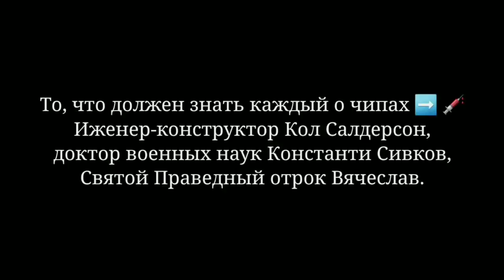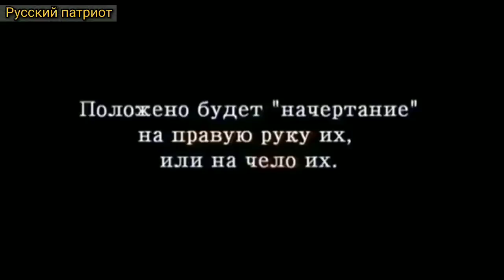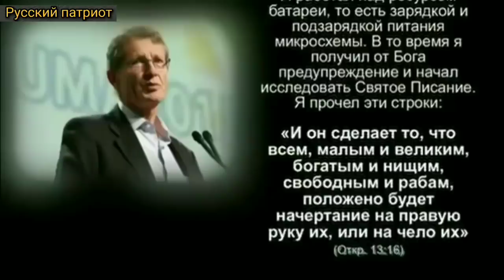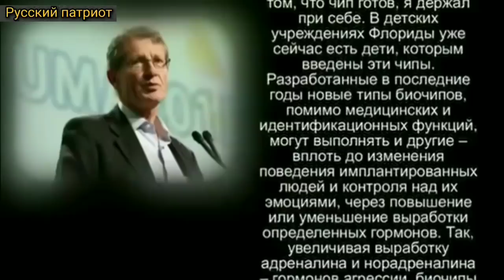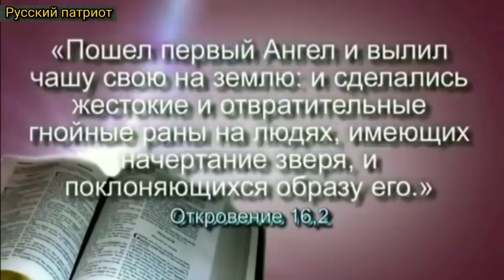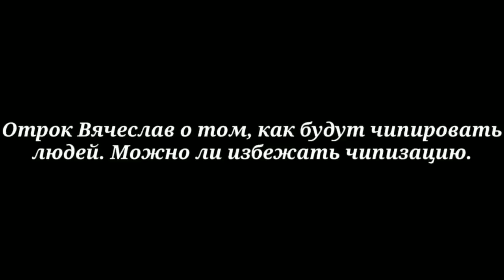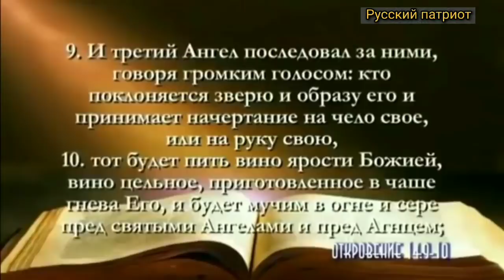"Если отключат чип, человек покроется язвами".Кол Сандерсон,Константин Сивков,Отрок Вячеслав о чипах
Группа "Вологодчина" в телеграм, где люди выезжают из городов и выбрали деревни в Вологодской области для заселения. Участники группы получают консультацию у админа группы: где, как приобрести дом и на каких условиях.

Группа для тех кто почитает отрока Вячеслава, с уважением относится к образу Божьему и иконам Святых, почитающим правило Схимонахини Антонии переданное ей Богородицей.

Канал для единомышленников, которые выступают против глобалистов. Будет интересен тому, кто почитает отрока Вячеслава, признает правило Антонии по вымаливанию душ абортированных младенцев, кто хочет оставить город и перебраться в деревню.